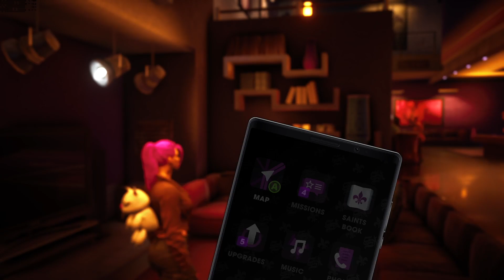Saints Row The Third Remastered - Part 68 "3-Count Beatdown"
It's time for Angel to retrieve his mask, that he lost to Killbane. So the Leader of the Saints helps him raid the 3-Count Casino.